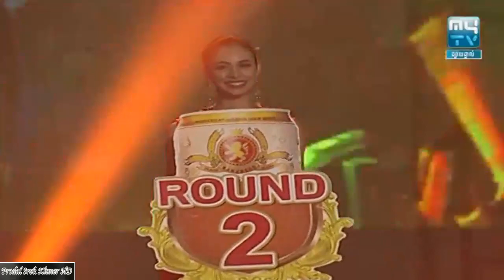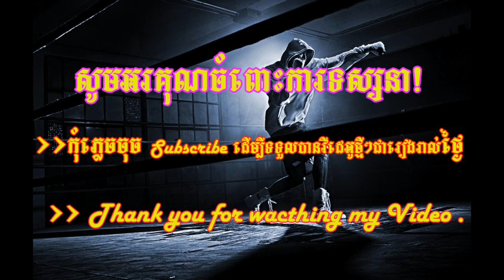Kun Khmer, Sareun Chan Vs Toun Pe (Thai), Khmer Boxing my tv 15 Dec 2017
Kun Khmer, Sareunn Chan Vs Toun Pe (Thai), Khmer Boxing my tv 15 Dec 2017